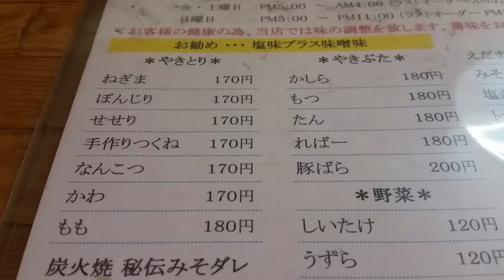【ハッチが行く】【のあちゃん最高ぅぅー】 焼き鳥 ポンタ 足利市 東武足利市 セブンイレブン通り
説明 後半から出てくる、のあちゃんが可愛いんだ・・・。